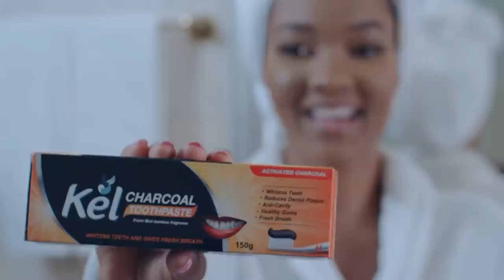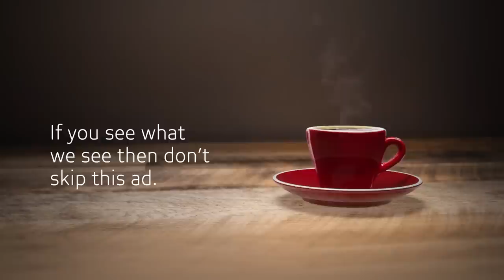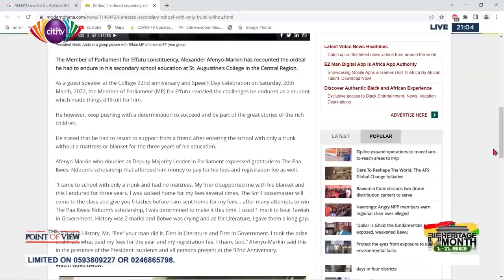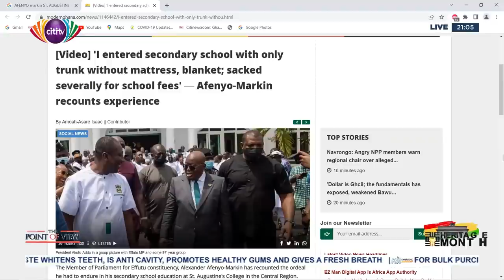Ghana's economic crises: Is Parliament failing the country ? Interview with Afenyo Markin